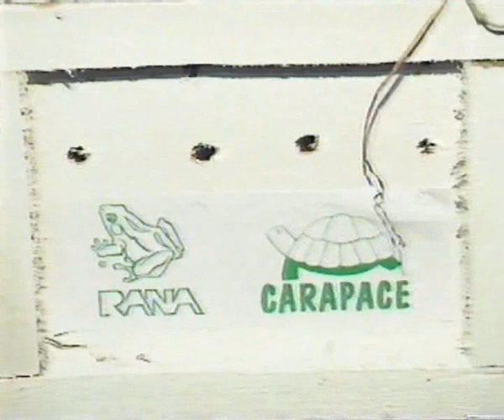Chinese markets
Turtles and other animals on chinese markets